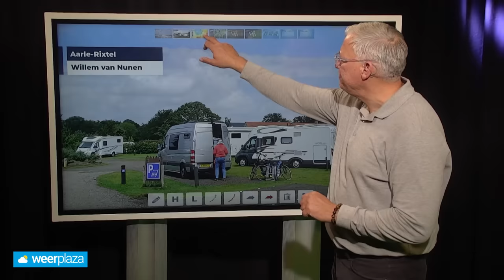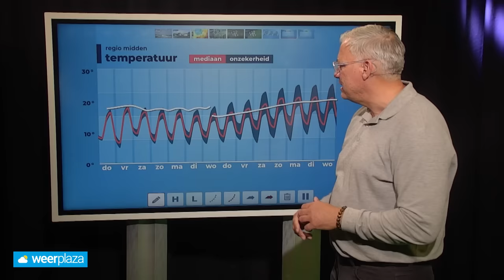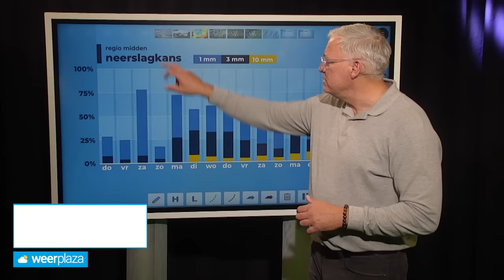10-daagse: vaak droog, maar nog geen zomer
De komende dagen is het vaak droog, maar zomers weer is nog ver weg.